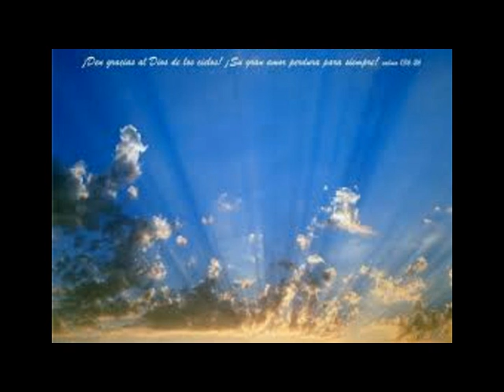Cristianismo I (Explicación de términos El Hombre) L.1/12 Cap.6/6 Curso del Padre Antonio Oliver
Lección 1: Explicación de términos [21/Oct./89] (1 de 12)
06 Para un mundo nuevo

Explicación de términos sobre el hombre: el hombre encumbrado, el hombre desfondado, el hombre en busca de sí mismo. La increíble aventura. La perenne insatisfacción. Humanismo: humanismos y cristianismo.

01 La fe acto de libertad
02 Hablar de Dios hoy
03 Dios en el corazón del hombre
04 Liberarnos de esquemas viejos
05 Nueva imagen de Dios
06 Para un mundo nuevo